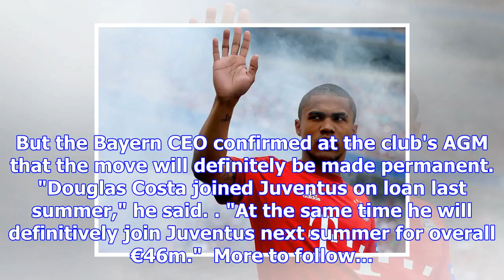Bayern munich confirm douglas costa will join juventus permanently in €46m deal | goal.com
Karl-Heinz Rummenigge has confirmed Douglas Costa will join Juventus next summer in a deal that wort...